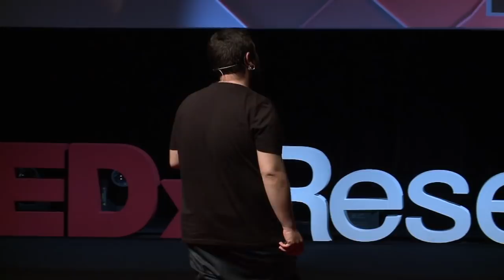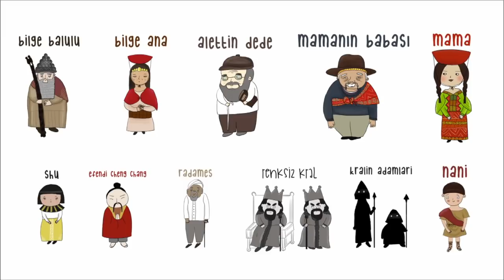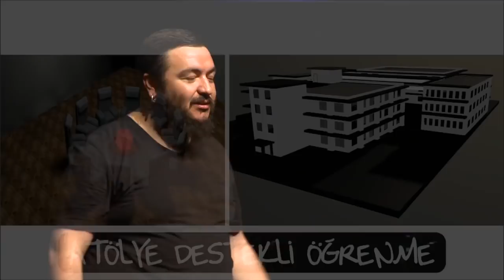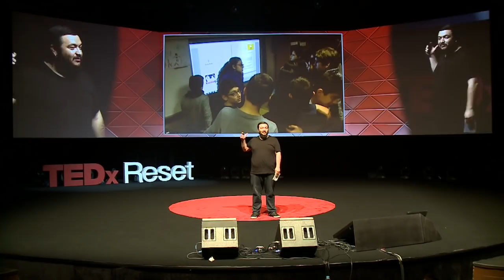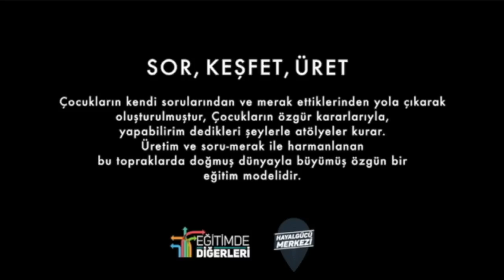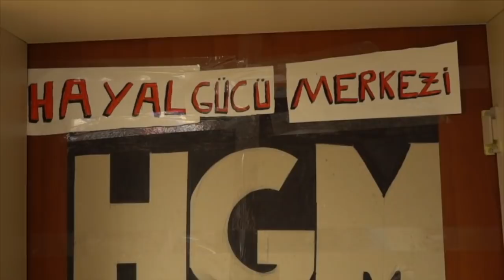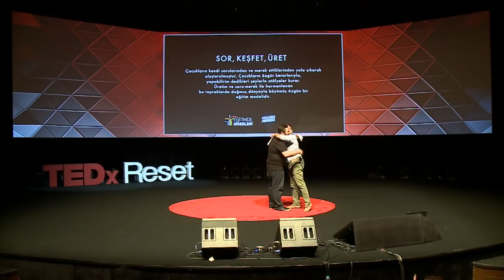Rastlantıları Disipline Etmek | 2017 | Emre Alettin Keskin "Evrensel Kâmil" | TEDxReset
İstisnasız bütün çocuklarda olan tek bi yetenek var, onu bulalım hadi!

Without exceptiın all the children hav one ability coomoni let's find out!

Kimlikteki adı Emre Alettin KESKİN olarak geçmesine rağmen çocukluğundan ve Kozmos’tan Evrensel’i. Yetişkinliğinden ve dostlarından Kamil’i aldı. Evrensel Kamil oldu. Uşak’tan başlayarak Eskişehir, Van’da birer kere, İstanbul’da iki kere doğdu. Düğün ve kafe şarkıcılığı, pidecide getir götürcülük, amatör güreşçilik, boncuk tasarımı, geçici dövmecilik, boya badana işleri yaptı. Son on yıldır Görsel Sanatlar ve Grafik Tasarım alanında üretici ve eğitimci. “Hayal Gücü Merkezi” ve “Eğitimde Diğerleri” yapılarının kurucularından. Halen tanıştığı insanlarla “rastlantılarını disipline ediyor”.

Although he was named as Emre Alettin KESKİN, he took the name ‘Evrensel’ from his childhood and Kozmos. Also during adulthood his friends gave him the name ‘Kamil’. Afterwards he’s called ‘Evrensel Kamil’. He was born in Uşak, Eskişehir and Van one time in each but in İstanbul he was born twice. He worked as a wedding singer, and as a singer he worked in cafes. He run an errand at a pita restaurant. He was an amateur wrestler, he did bead designs, he made temporary tattoos, and he did paint and white wash. He’s one of the founders of the organisations called “Hayal Gücü Merkezi” and “Eğitimde Diğerleri”. He’s still disciplining coincidences with the people he meets.